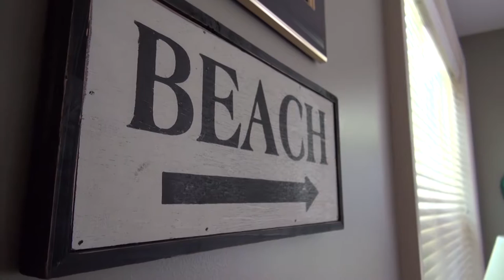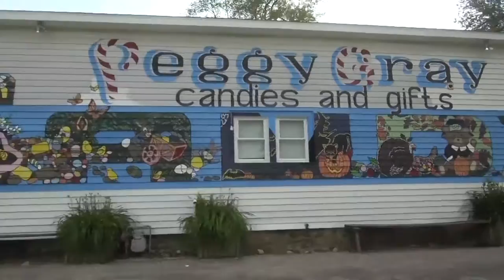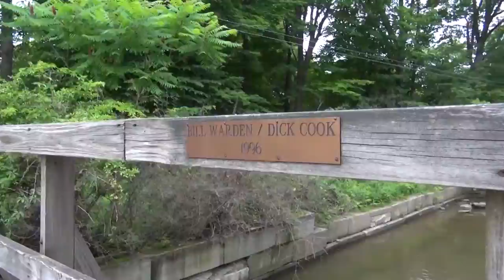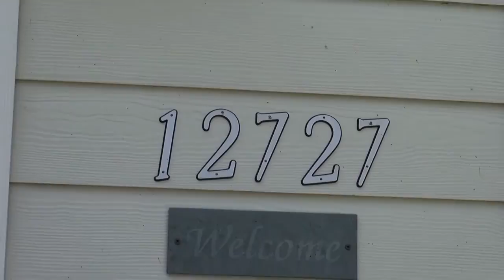Zunic Vacation 2015